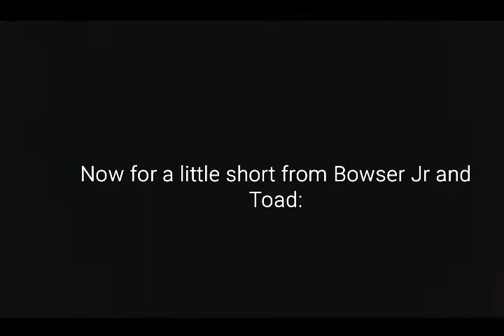DANCE IN THE BOX TRAILER